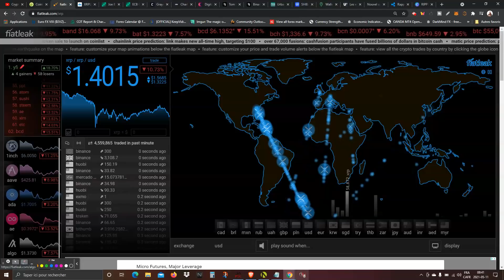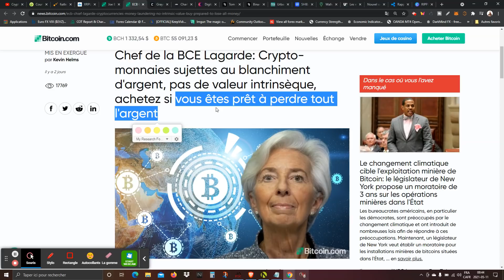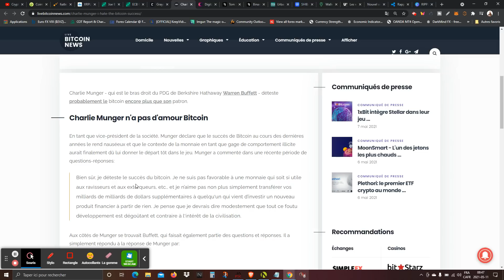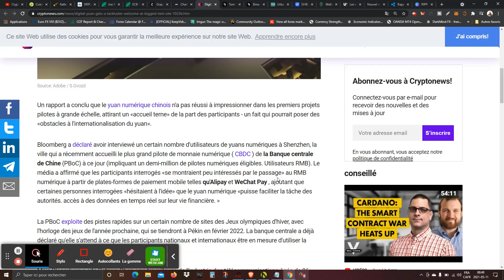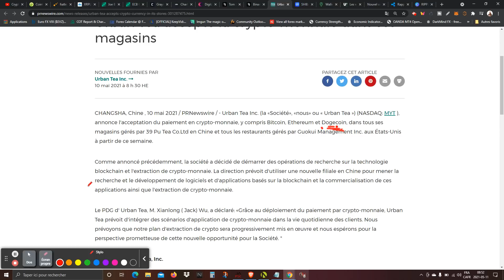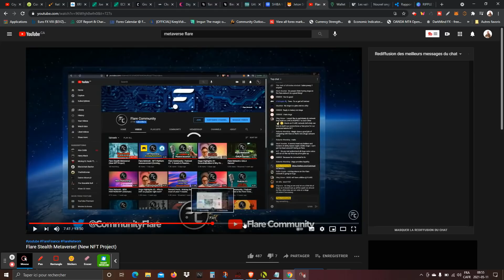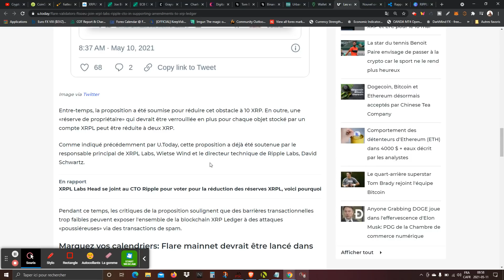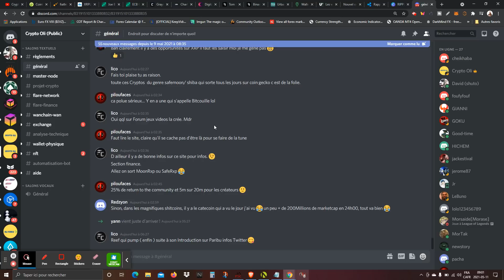XRP/Ripple: Allez vous être patient longtemps avec le XRP ? Pourquoi il ne décolle pas ?